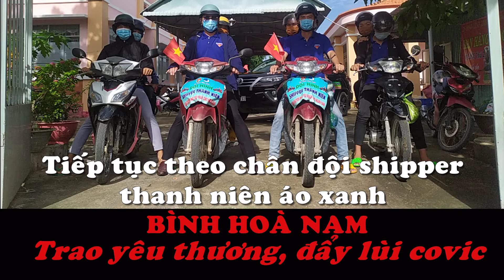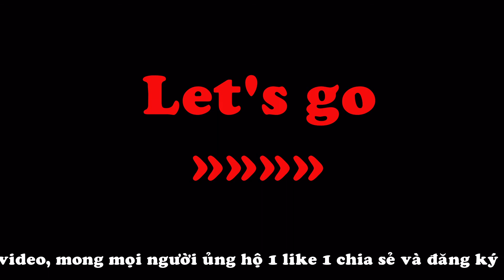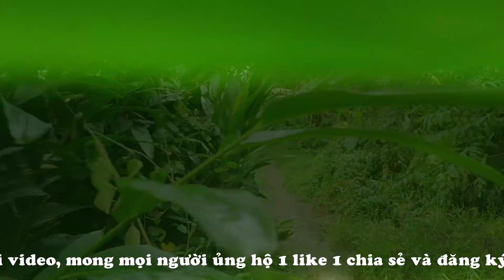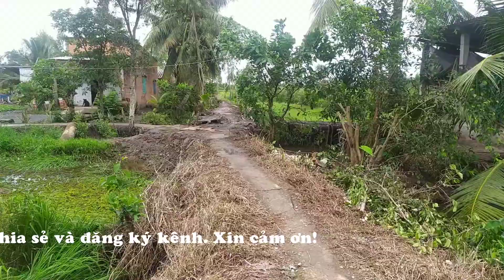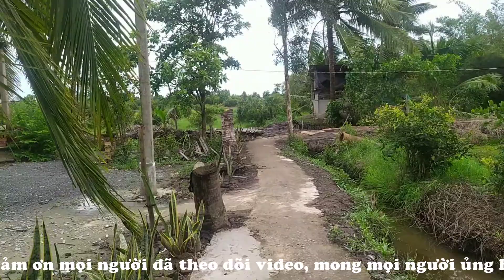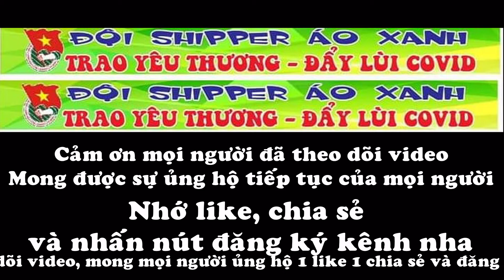Theo chân shipper thanh niên áo xanh Bình Hoà Nam đến với nhiều hoàn cảnh khó khăn trong mùa dịch.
quê nghèo#tình cảm,đức huệ#,đức huệ mùa dịch,tình cảm dân đức huệ#,đức huệ long an,duc hue long an,shipper thanh niên áo xanh Bình Hoà Nam,shipper thanh niên áo xanh,Bình Hoà Nam. mong nhận dược sự đóng góp ủng hộ của mọi người.
(an nguyen) là kênh nói về đời sống của thành phố phèn trước trong va sau mùa dịch. Đề chúng ta hiểu rỏ thêm về người dân đức Huệ tuy nghèo nhưng giàu tình cảm.